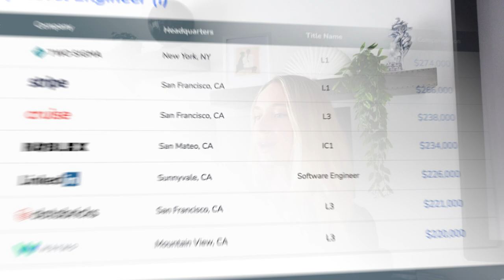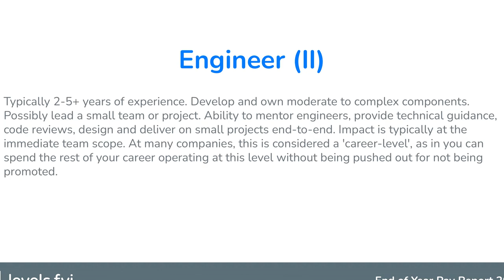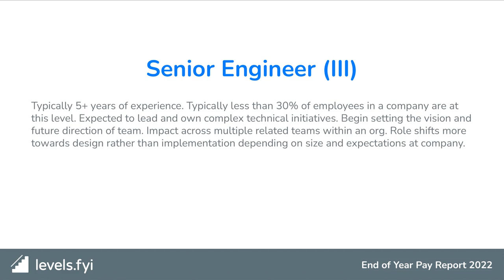TOP Clear Signs You're Underpaid In Tech, And How To Get The Highest Compensations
Hi friends! In this video I am sharing with you how to identify if you are underpaid and what to do about it. I think this is an important topic to understand as we are entering into a new year. We are going to be discussing the topic of whether or not you are underpaid in the tech industry, and if so, how to get the highest compensations possible.

If you're feeling undervalued in your tech career, then this video is for you! We are going to discuss the clear signs that you are not earning what you're worth, and how to take the necessary steps to increase your compensation.

// My Story